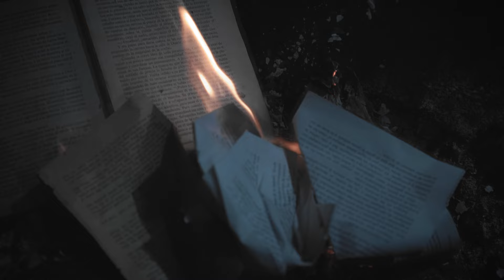NOUVELLE GAIA - LA MEMORIA DE LAS CENIZAS - HC WORLDWIDE (OFFICIAL HD VERSION HCWW)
VIDEO PREMIERE on HC WORLDWIDE !!!
NOUVELLE GAIA - LA MEMORIA DE LAS CENIZAS

HCWW ONLINE-SHOP !!!

Primer single de nuevo EP: "La Memoria de Las Cenizas"
Dirección / Edición: Christian Bustos
Música producida, grabada, mezclada y masterizada por Felipe Arenas.

L-Y-R-I-C-S: LA MEMORIA DE LAS CENIZAS

Ha llegado la noche
El crepúsculo de la historia
Las páginas arden
Alimentando la hoguera

La memoria de las cenizas
La inquisición desatada
La esperanza no se inflama

Las llamas rugen
Con furia cruel
Consumiendo
Sueños y papel.

El fuego consume
Letra tras letra

Nuestras ilusiones de un mundo nuevo
Sepultadas, por el miedo
La memoria de las cenizas (x4)